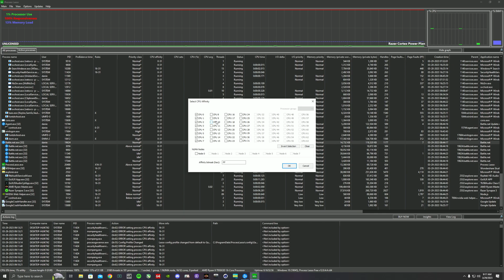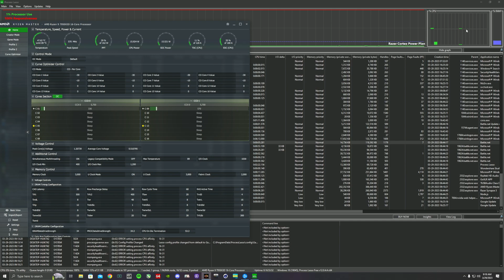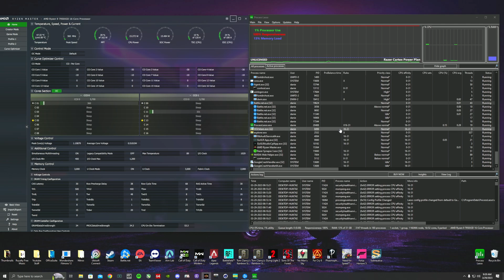Process Lasso Setup On 7950X3D (basic tutorial)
Hello and welcome! Today's video is dedicated to showing you the most basic way of setting up process lasso for a 7950x3d. I want to mention this can easily be applied to any other cpu, but I am using the 7950x3d as an example for this video! (as a fair note, I changed my undervolt right after this video, so I will do a video specifically on how to maximize your underovolts on ryzen 7000 soon. I am vacationing to Ireland RN, so will be about 10 days for that video!

Also, thank you for 800 Subs, I still cannot believe that my fun hobby is being supported even so early on in its life cycle... so I am glad to have you along for the journey!

Full System Specs + Overclock Details
Windows 10
1440p 270HZ Acer Monitor
RTX 4090 450 Watt limit (110 Core Clock OC, 570 Mem Clock OC)
7950X3D (Prefer Cache enabled, 89C TjMax, Undervolted)w
360MM Cooler Master AIO
DDR5 6000MHZ CL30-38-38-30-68 (With tuned subtimings)
FCLK 2000MHZ : UCLK 3000 MHZ : MEM FREQ 3000 MHZ
X670E Asrock Steel Legend Motherboard
1350 Watt Thermaltake PSU
Cooler Master H500 Mesh Case (white)
2 Terabytes of NVME Storage

Background Music
Unisho Reason - Z8phyR
William Rosati - Head Candy